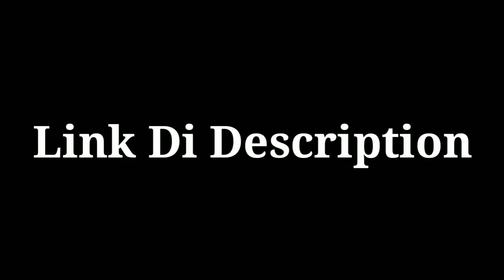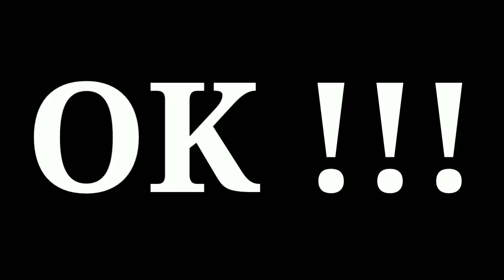DL To Rayman #4 - Membuat banyak block dan profit - GrowTopia Indonesia